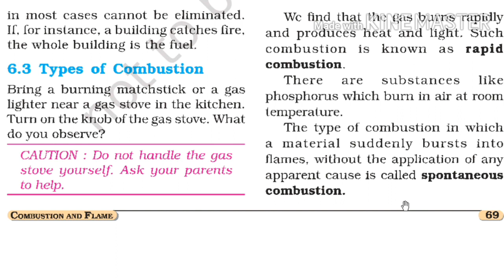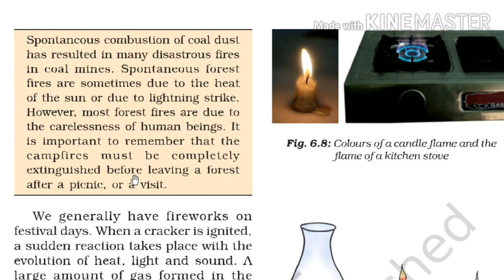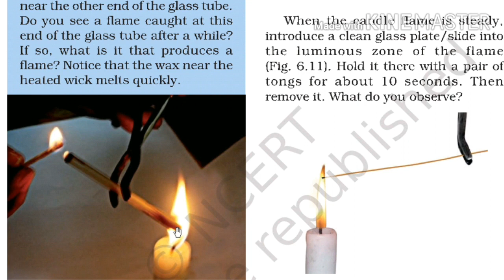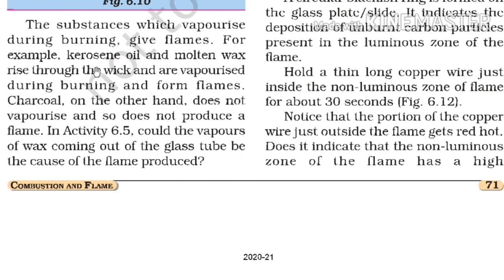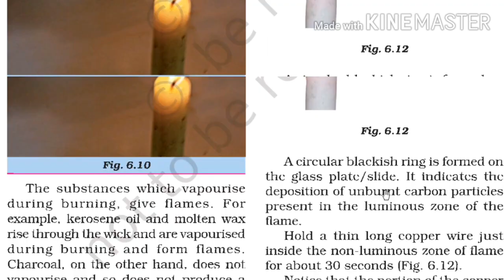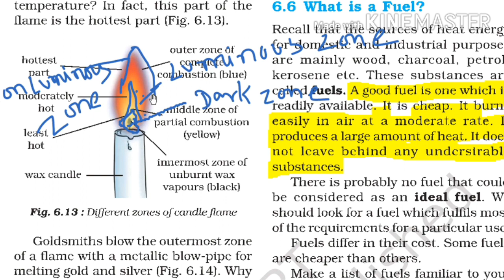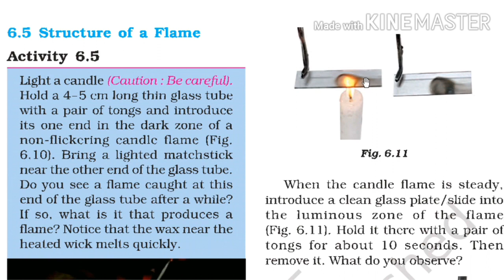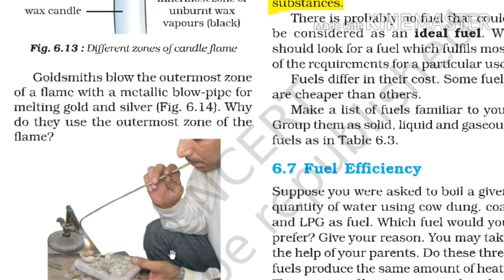CLASS -8 CHAP-6 COMBUSTION AND FLAME [PART-2]MOST USEFULVIDEO FOR ALL